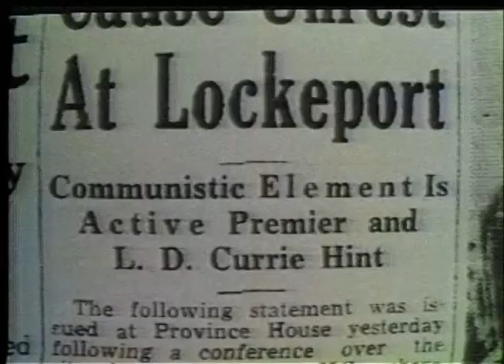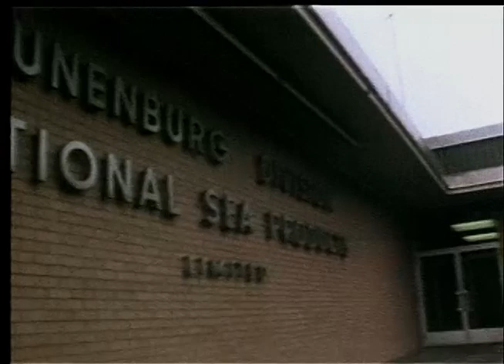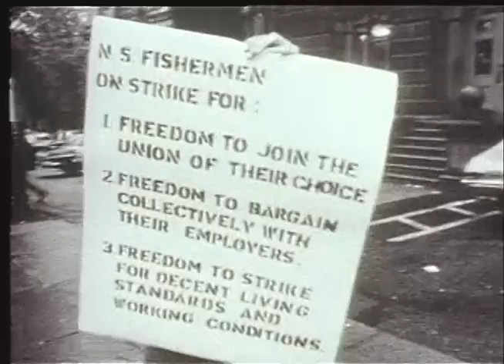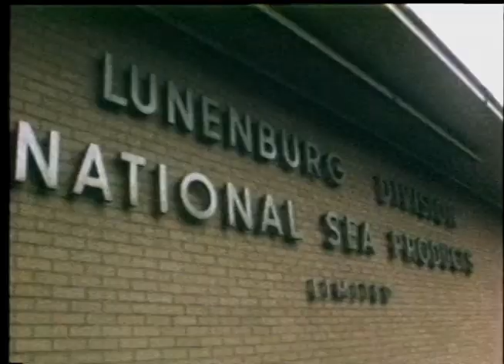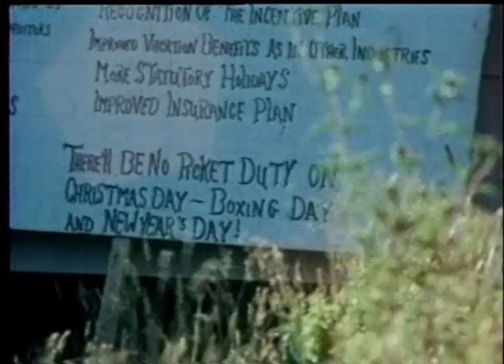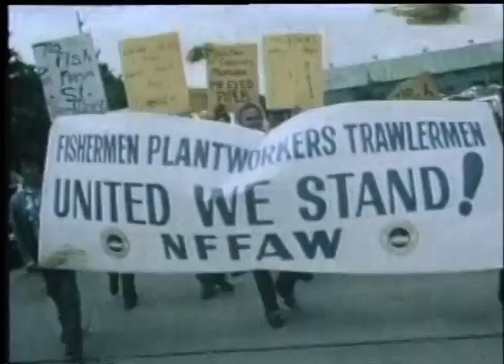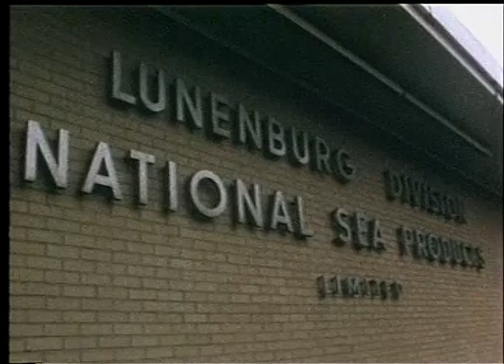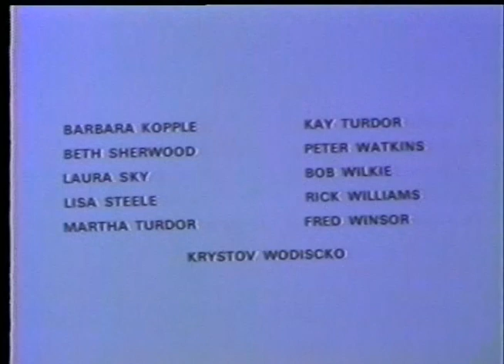Fish or Cut Bait -Remaster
In the 1970's, filmmakers Tom Burger, Bill McKiggan and Chuck Lapp began documenting the history and current struggles of inshore fishermen in Atlantic Canada to form a union. Until 1979 it was illegal for fishermen to form a union in Nova Scotia. The committed funding from the National Film Board was withdrawn for this film, however the filmmakers continued to edit the film by entering the NFB at night. The CBC refused to broadcast the film, but it was finally released in 1990 and broadcast nationally that year on Vision TV.